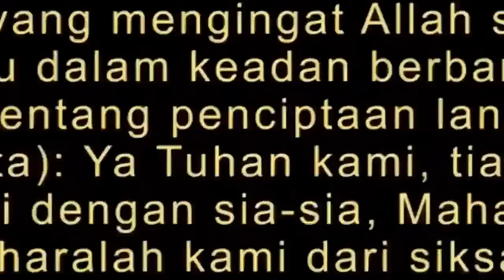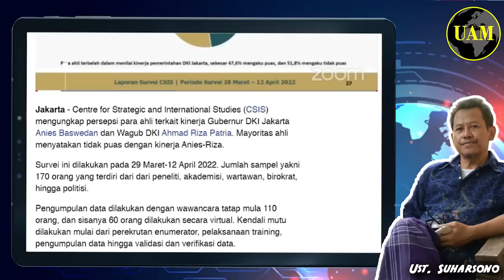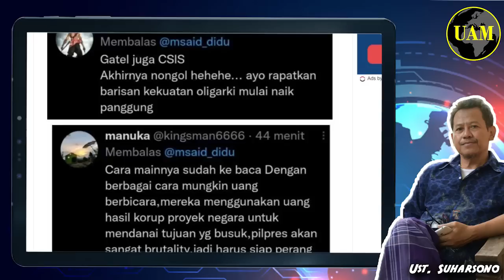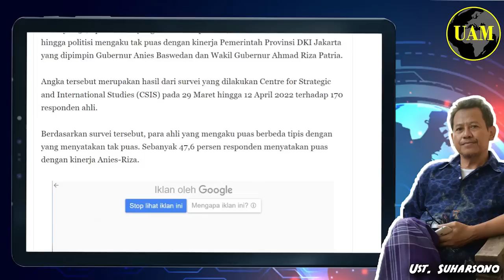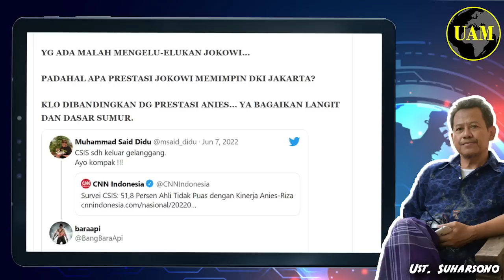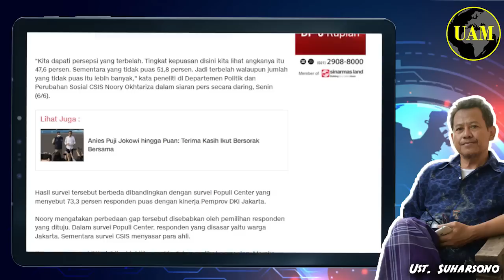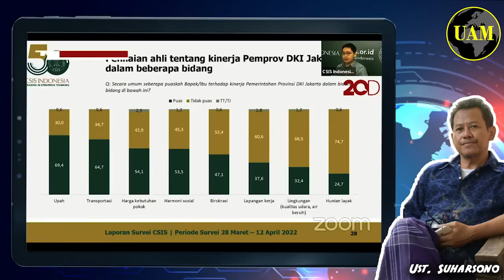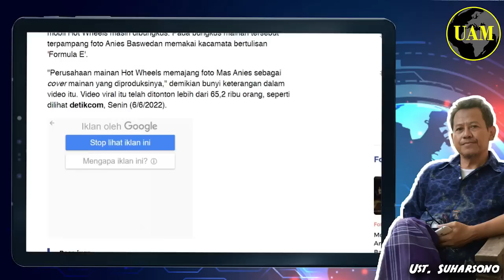CSIS Jadi Lucu..!! 51,8 % Ahli Tak Puas Kinerja Anies-Reza. Hari Gini Ngibul; Ya Diketawain...?!